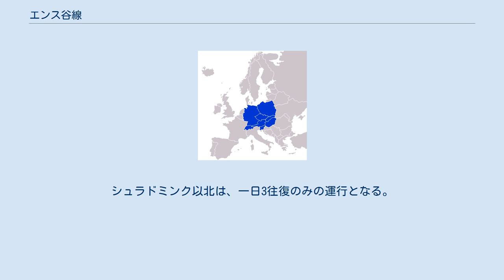エンス谷線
エンス谷線（ドイツ語;Ennstalbahn）は、オーストリア国鉄の鉄道線の名称である。
アルプス南北連絡鉄道の一つで、ザルツブルク・チロルとグラーツを結ぶ路線である。
 チューリヒ - ビショフスホフェン - ザンクトミヒャエル - グラーツ間に、一日1往復運行している。
ビショフスホフェン以西は200号線に、ザンクトミヒャエル以東は600号線に直通する。
 2017年以前はユーロナイト(EN)の種別で運行していた。
 ザールブリュッケン/フランクフルト/チューリッヒ - ビショフスホフェン - ザンクトミヒャエル - グラーツ間に、一日1往復ずつ、合計3往復運行している。
ザールブリュッケン/フランクフルト発着系統は200号線のザルツブルク方面、チューリッヒ発着発着系統は200号線のインスブルック方面に直通する。
 下記各系統が運行し、ユーロシティ(EC)と合わせて2時間間隔の運行となっていて、日中はザルツブルク・ドイツ方面とインスブルック・スイス方面の列車が交互に運行するダイヤとなっている。
 下記2つの系統に分かれる。
 主にシュラドミンク - ザンクトミヒャエル間に、二時間に1本運行されている。
ザンクトミヒャエルで、600号線ミュルツツシュラク方面の列車と接続する。
シュラドミンク以北は、一日3往復のみの運行となる。